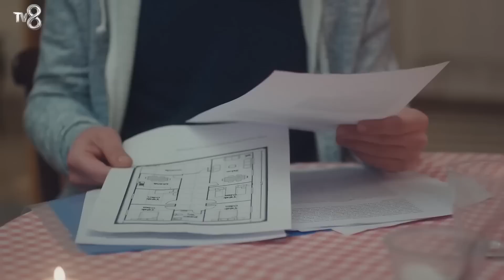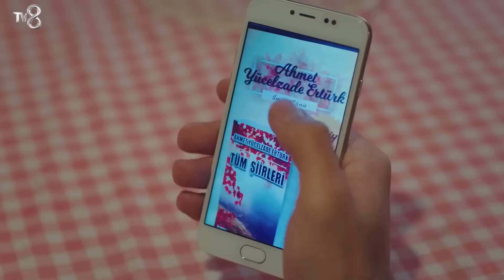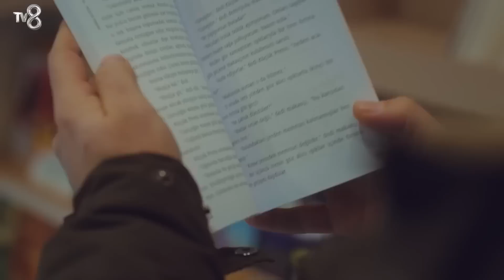Kızım 16. Bölüm Part 2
KÜNYE
YAPIMCI: MED Yapım
YAPIMCI: Fatih Aksoy
YÖNETMEN: Gökçen Usta
SENARYO: Banu Kiremitçi Bozkurt - Irmak Bahçeci
UYGULAYICI YAPIMCI: Suzan Sümeli